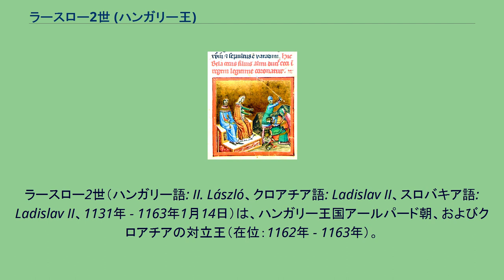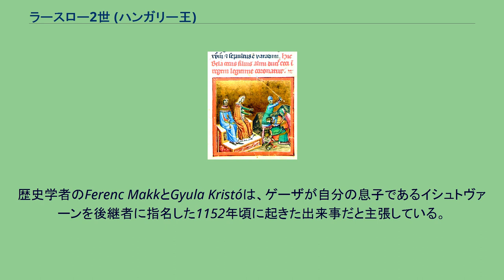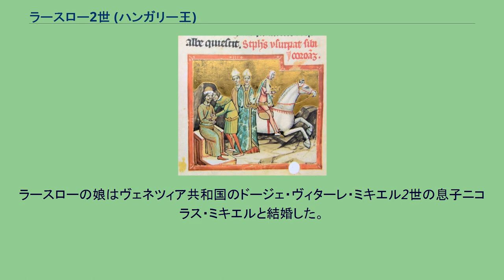ラースロー2世 (ハンガリー王)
ラースロー2世（ハンガリー語: II. László、クロアチア語: Ladislav II、スロバキア語: Ladislav II、1131年 - 1163年1月14日）は、ハンガリー王国アールパード朝、およびクロアチアの対立王（在位：1162年 - 1163年）。
6歳の時にラースローは父のベーラ2世からボスニア公の爵位を与えられたが、実際にラースローがボスニアを統治することはなかった。
1160年頃にラースローは弟のイシュトヴァーンに続いてコンスタンティノープルに亡命するが、兄のゲーザ2世が没すると二人はハンガリーに帰国した。
彼らの帰国にあたってはビザンツ（東ローマ）皇帝マヌエル1世コムネノスの援助があり、マヌエル1世はラースローたちをハンガリーへの支配力を拡大する手段として利用した。
当初マヌエル1世はラースローの弟イシュトヴァーンの王位の簒奪の支援を計画していたが、ハンガリーの貴族はラースローの方を選び、ゲーザ2世の跡を継いでハンガリー王に即位したラースローの甥イシュトヴァーン3世の対立王として擁立した。
イシュトヴァーン3世の忠実な支持者であるエステルゴム大司教ルカーチはラースローへの戴冠を拒否し、彼を破門した。
1162年7月にラースローはカロチャ大司教ミコーから戴冠されるが、戴冠式から6か月以内に没する。
1131年にアラドで行われた貴族たちへの報復（彩飾年代記より） 1131年にラースローはベーラ盲目王と妻のヘレナの次男として生まれる。
ラースローが誕生してから数か月後、ヘレナは彼とラースローの兄ゲーザを連れてアラドに行き、ベーラの失明に関与した疑いのある貴族たちの殺害を命令した。
1136年にベーラ2世の軍隊はボスニアに侵入し、ボスニアでの軍事行動を記念してネレトヴァ川の支流である小川にちなんだ「ラマの王」の称号を使用した。
翌1137年にベーラ2世はエステルゴムで行われた貴族、聖職者の集会でラースローをボスニアの公に任命した。
しかし、ラースローが私的にボスニアを統治することはなく、実際の領地の統治は任命・選出された公認のバン（総督）によって監督されていた。
1141年2月13日にベーラ2世は没し、ラースローの兄であるゲーザがハンガリー王位を継承する。
『彩飾年代記』では、ゲーザが「弟たちに公領の収入を与えた」ことが記されているが、ラースローとイシュトヴァーンが収入を与えられた時期は明らかにされていない。
歴史学者のFerenc MakkとGyula Kristóは、ゲーザが自分の息子であるイシュトヴァーンを後継者に指名した1152年頃に起きた出来事だと主張している。
1156年/57年にラースローの弟イシュトヴァーンはゲーザに対する陰謀を企てるが、失敗に終わる。
イシュトヴァーンは最初神聖ローマ帝国に保護を求めたが、その後ビザンツ帝国に亡命した。
ラースローもイシュトヴァーンに続き、1160年頃にコンスタンティノープルに亡命する。
ラースローがコンスタンティノープルに出奔した原因について、同時代の史料に記された内容は一致していない。
ビザンツの歴史家ヨハネス・キンナモスは、イシュトヴァーンとラースローはゲーザと口論をした後、彼から「非常に憎まれるようになった」ために亡命したと記している。
一方、ニケタス・コニアテスは、ゲーザはラースローを愛しているというよりもむしろ嫌悪しており、またラースローはイシュトヴァーンの計画を恐れていたものの、それ以上に先に亡命したイシュトヴァーンがビザンツから厚遇を受けていることに魅力を感じたためだと述べている。
1162年5月31日にゲーザ2世は没し、15歳の王子イシュトヴァーン3世が王位を継いだ。
ハンガリー国王の地位を重要視するビザンツ皇帝マヌエル1世はラースロー兄弟のためにハンガリーの王位継承に介入することを決定しキンナモスはマヌエル1世が「ハンガリーの法律では王冠は常に生存している（前国王の）兄弟に渡る」と述べたことを記した。
最初マヌエルは兄弟のうち年少のイシュトヴァーンの王位請求の支援を計画していた。
マヌエル1世の使者によって買収されたハンガリーの貴族の多くはイシュトヴァーン3世を進んで退位させようとしたが、マヌエル1世の傀儡とも思えるイシュトヴァーンの代わりにラースローを対立王に選出した。
イシュトヴァーン3世の戴冠式から6週間後、イシュトヴァーン3世の支持者はカプヴァールの...